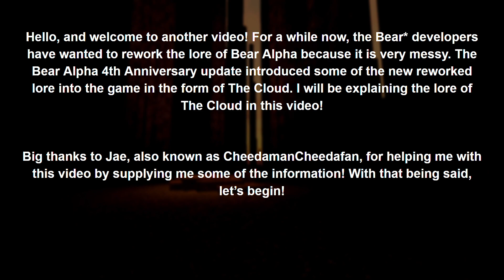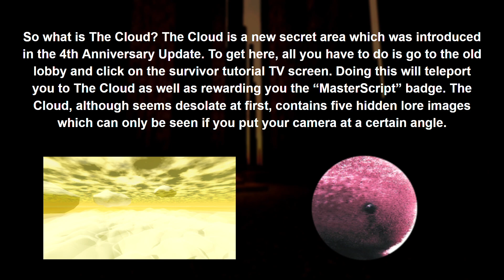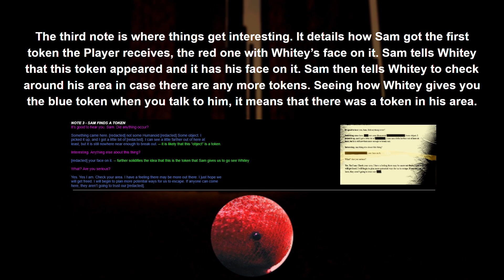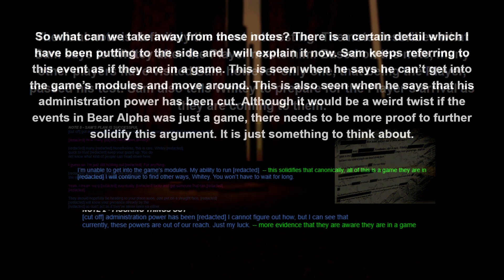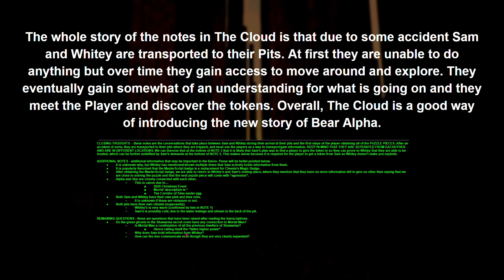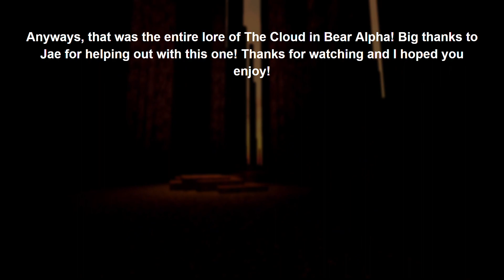*SAM AND WHITEY'S LORE EXPLAINED!* (Bear Alpha Cloud Lore)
In this video I explain the lore of The Cloud in Bear Alpha

Big thanks to Jae for helping me out with this video!
Here is the link to the document showcasing The Cloud lore